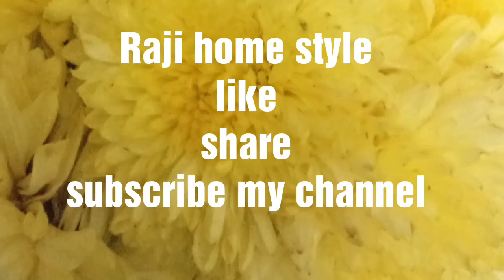Butter Scotch Ice Cream /Homemade Butterscotch Ice Cream/Ice Cream Recipe/ Custard Powder Ice Cream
Hello
Friends,
Raji home style is one of the Telugu online channel.
Today Raji home style share the video Butter scotch Ice cream recipe.
This ice cream is prepare in custard powder, so very nice and cool ice cream.